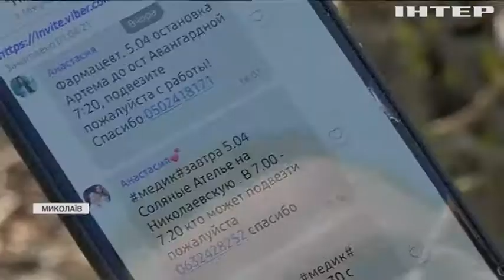Карантинні обмеження спровокували транспортний колапс у Миколаєві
Маршрутні таксі, тролейбуси та трамваї тепер курсують лише у години пік - нововведення викликали бойкот у "маршрутників"